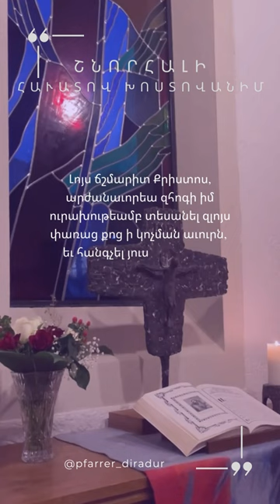ՇՆՈՐՀԱԼԻ ՀԽ ԻԱ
DE Nerses Shnorhali. Gebet 21
Glaubend bekenne ich...

Christus, wahres Licht, mache meine Seele würdig, in der Stunde des Todes mit Freude das Licht Deiner Ehre zu schauen, und mit der Hoffnung der Frommen in den Wohnungen der Gerechten zu ruhen, bis zu dem großen Tag Deines Kommens. Und erbarme Dich über Deine Schöpfung und über mich, den Vielsünder.

ARM Ս․ Ներսես Շնորհալի Աղոթք 21
Հավատով խոստովանում․․․

Lո՛ւյս ճշմարիտ Քրիստոս, արժանակորի՛ր իմ հոգու կոչման օրը ուրախությամբ տեսնել Քո փառքի լույսը և բարիքների հույսով հանգչել արդարների օթևաններում մինչև Քո գալստյան մեծ Օրը. և ողորմի՛ր Քո արարածներին և ինձ՝ բազմամեղիս: